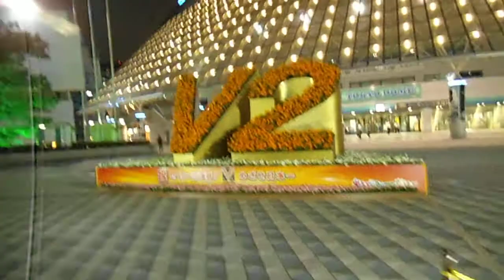DSCF6199東京ドーム巨人軍パリーグ優勝記念の花ライトアップ20130930夜